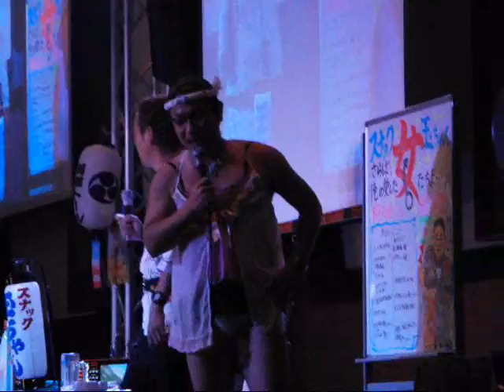にゃんこ祭り.wmv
いつでもどこでも、いきなり始まる「奇祭」にゃんこ祭り

オフィス北野所属　桐畑トール